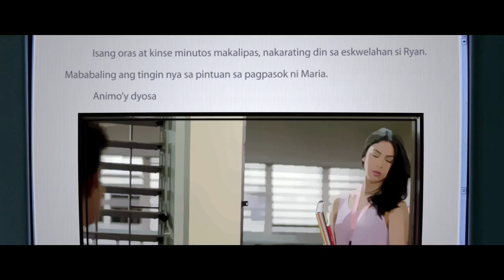Full Trailer | "Para Sa Hopeless Romantic"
PARA SA HOPELESS ROMANTIC - starring Inigo Pascual, Julia Barretto, James Reid, and Nadine Lustre - is based on the best-selling novel of Marcelo Santos III, directed by Andoy Ranay. From Star Cinema & Viva Films.